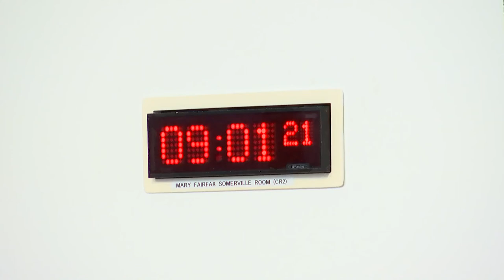Rural Affairs, Islands and Natural Environment Committee - 18 May 2022